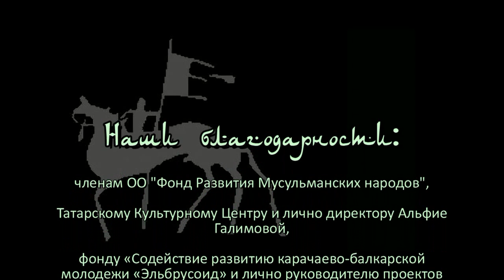М.Аджи: Единый народ единой страны - 3 HD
Чествование писателя Мурада Аджи по случаю награждения почетным знаком Министерства культуры Республики Татарстан в связи с 20-летием творческой деятельности в области тюркологии.
Часть 3.
Москва, Дом Асадуллаева, 10 марта 2013 г.
HD - версия